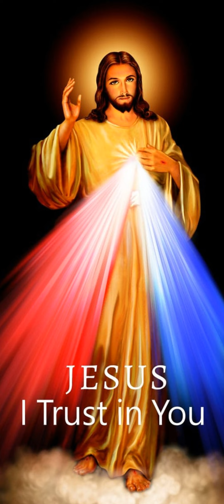Évangile du 04 Novembre 2023 | Ta Parole est un Trésor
Évangile
« Quiconque s’élève sera abaissé ; et qui s’abaisse sera élevé » (Lc 14, 1.7-11)
Alléluia. Alléluia.
Prenez sur vous mon joug,
devenez mes disciples, dit le Seigneur,
car je suis doux et humble de cœur.Alléluia. (cf. Mt 11, 29ab)
Un jour de sabbat,
Jésus était entré dans la maison d’un chef des pharisiens
pour y prendre son repas,
et ces derniers l’observaient.
    Jésus dit une parabole aux invités
lorsqu’il remarqua comment ils choisissaient les premières places,
et il leur dit :
    « Quand quelqu’un t’invite à des noces,
ne va pas t’installer à la première place,
de peur qu’il ait invité un autre plus considéré que toi.
    Alors, celui qui vous a invités, toi et lui,
viendra te dire :
“Cède-lui ta place” ;
et, à ce moment, tu iras, plein de honte,
prendre la dernière place.
    Au contraire, quand tu es invité,
va te mettre à la dernière place.
Alors, quand viendra celui qui t’a invité, il te dira :
“Mon ami, avance plus haut”,
et ce sera pour toi un honneur
aux yeux de tous ceux qui seront à la table avec toi.
    En effet, quiconque s’élève sera abaissé ;
qui s’abaisse sera élevé. »